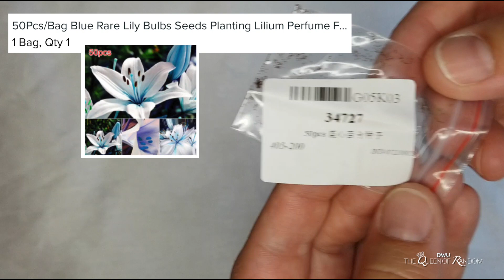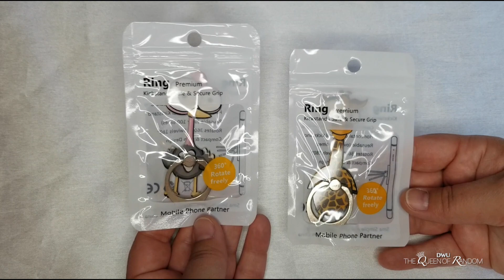Opening WISH Product Packages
Just a quick look at some of wish products they do have.

 Video BY: DWU - THE QUEEN OF RANDOM